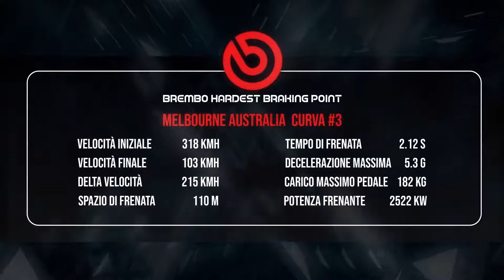La Formula 1 riparte dal GP Australia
Il GP Australia Formula 1 2019 secondo Brembo
Ai raggi X l’impegno dei sistemi frenanti delle monoposto di Formula 1 sul circuito di Melbourne
Ufficio Stampa Brembo SpA